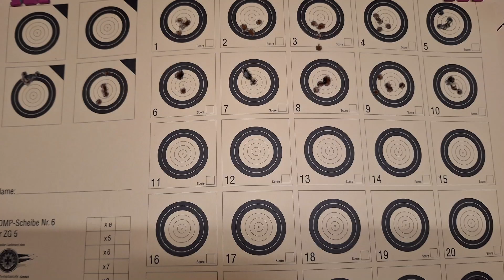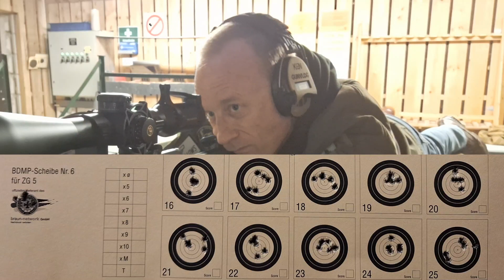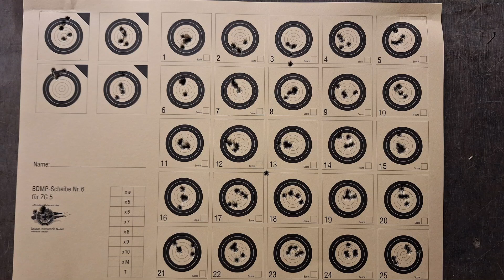Barrel Tuner | Kann der etwas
ich hatte euch ja den Barrel Tuner kurz vorgestellt. Ich hatte letzte Woche nun auch die Möglichkeit ihn auf 100m, als Vorbereitung auf den Longrange Rimfire Cup in der WSG am 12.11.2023,